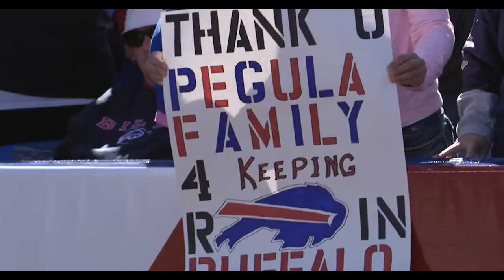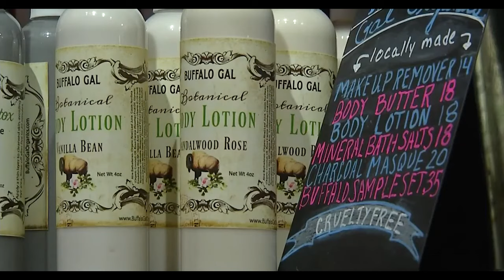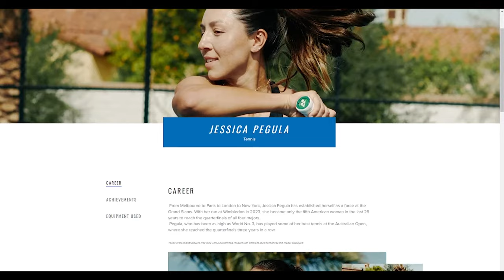Moments That Made Jessica Pegula A LEGEND | WTA No. 1 in doubles TENNIS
You can view the amazing story of American tennis star Jessica Pegula in "Moments That Made Jessica Pegula A (Future) LEGEND." Jessica is currently placed third in the world because of how good she is at tennis. This video celebrates her rise to fame as a tennis player by showing her most famous moments and important work moments. Terry and Kim Pegula own the NFL's Buffalo Bills, so Jessica grew up in a family that loved sports. She has made her own way in the sports world. Check out how she went from being a young tennis star at the University of Georgia to a top-ranked WTA player. Remember how amazing she was at Grand Slam tournaments like the Australian Open and the French Open, and learn about her many hobbies, from fashion to business. This video gives us a complete look at a rising star who will soon be famous, including her personal life, her work with brands, and her charitable work. Sign up to get more stories and news about Jessica Pegula and other amazing athletes.